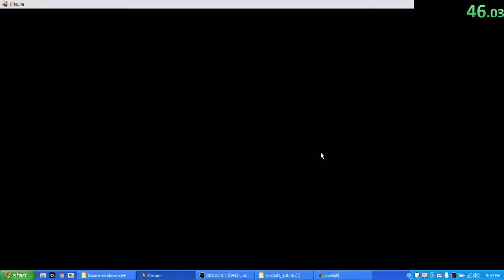Tutorial "Skip" in Dev1 Champion Islands